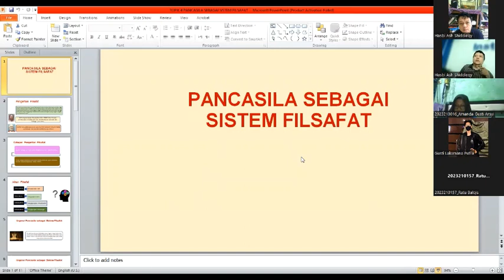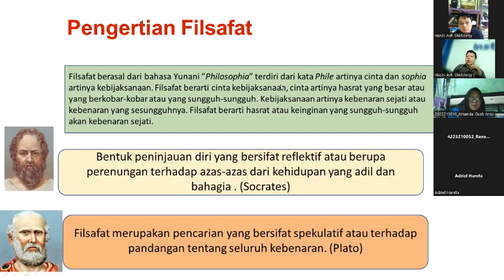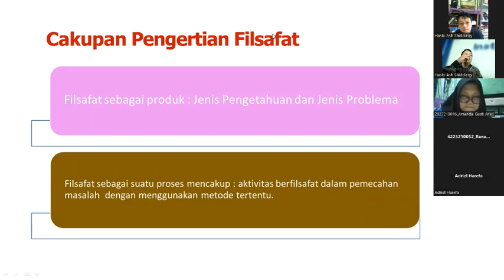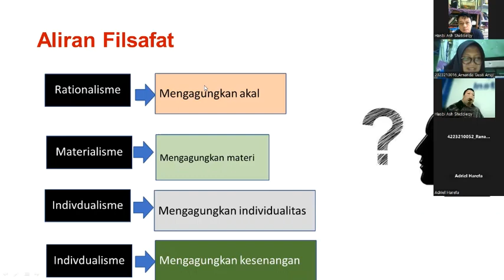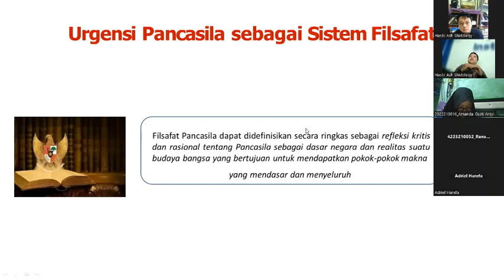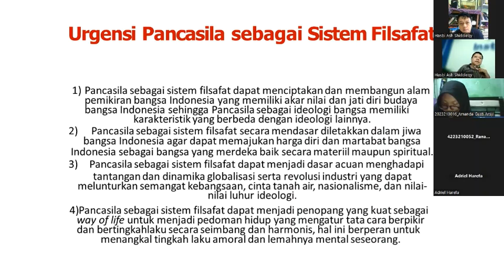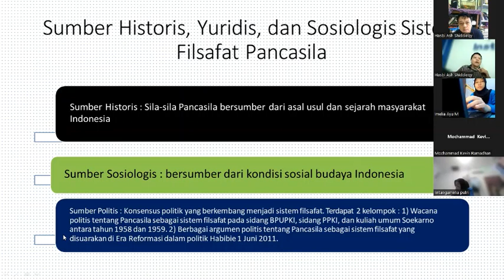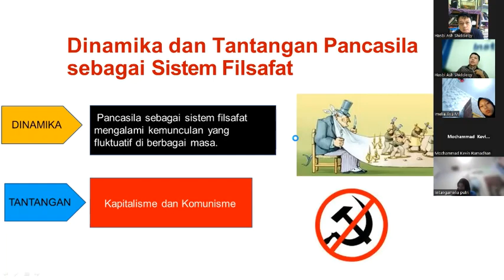Pertemuan ketujuh kelas B15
Pertemuan ketujuh kelas B15 mengenai Pancasila sebagai filsafat.